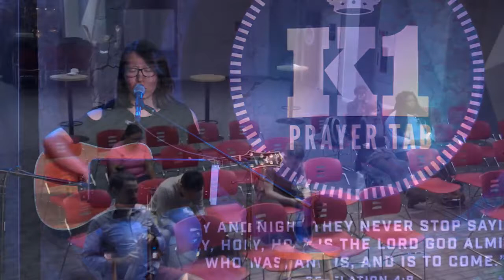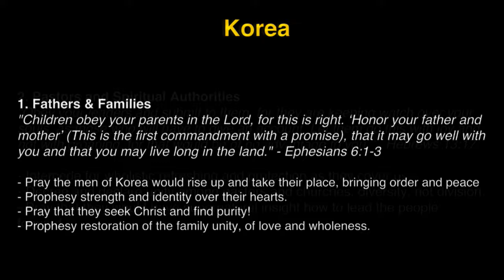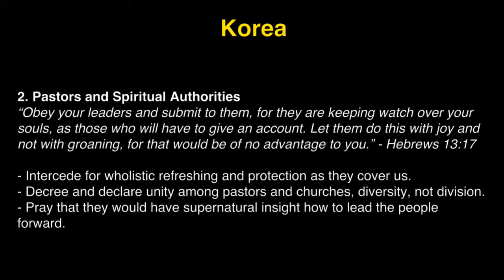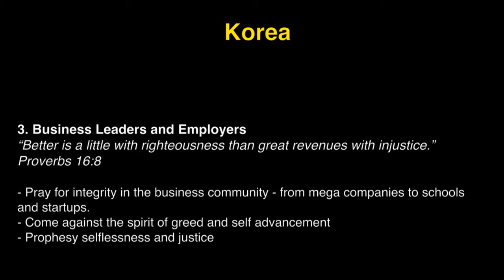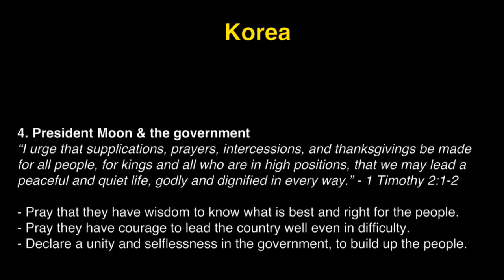K1 Prayer (R, 6/29/2017) by Michelle Kwak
Team: Michelle Kwak (praise leader, acoustic), Brock MacDonald (prayer leader).

- Videostream Production Team: John Matthew Ko & Tammi Wenzig.